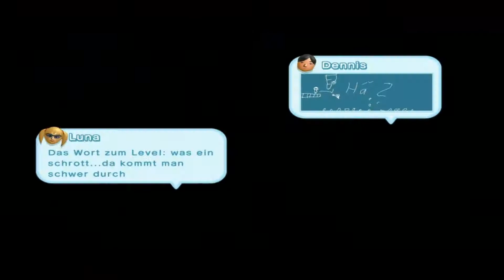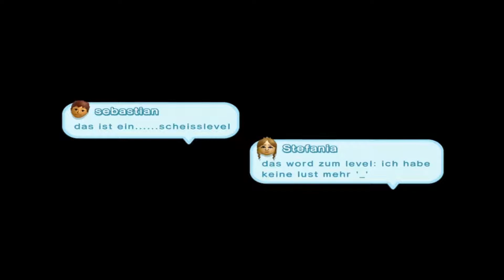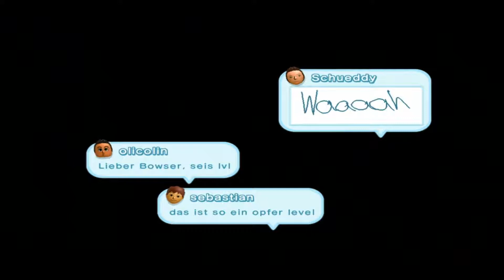Let's Play New Super Mario Bros U 100% German/Deutsch Part 36 Superstar - Boulevard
Geschaffte LvL
Superstar - Boulevard - 1 - Knochenbahn gen Himmel
Superstar - Boulevard - 2 - Weiterlaufen, bitte!